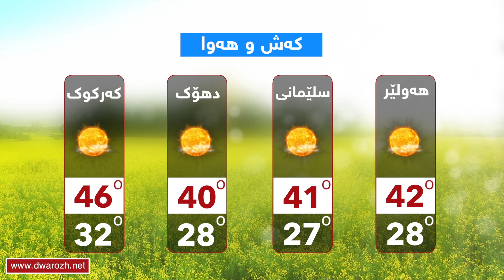كه‌ش و هه‌وای سبه‌ی، دووشه‌ممه‌